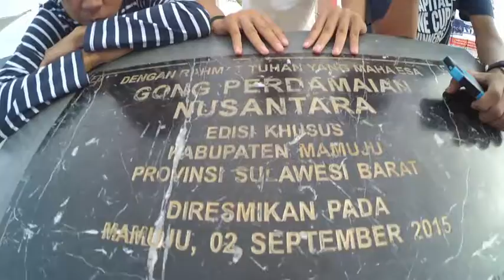G. R. A mamuju- SMA1 _2016 by-IMMIM PUTRA (#6)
Kegiatan ramadhan di mamuju sul-bar
By pesantren immim putra makassar
Angktn: 117